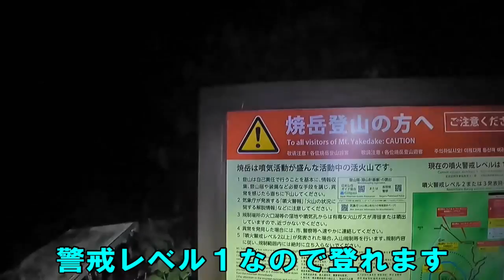焼岳(北峰) 新中の湯登山口→焼岳(北峰) 往復ルート 焼けてるっぽい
0122 焼岳(北峰)(25/100)に登りました、新中の湯登山口→焼岳(北峰)　往復ルート
コースタイム　新中の湯登山(AM4:20)→焼岳(AM6:15)　往復　4時間
今回は初の北アルプスの登山にチャレンジしました、焼岳のあと乗鞍岳に登る予定なので、早めに登り、天気に恵まれたので穂高連峰、槍ヶ岳を見ることができ素晴らしかったです。
新中の湯登山口10台路駐20台(無料)　トイレなし